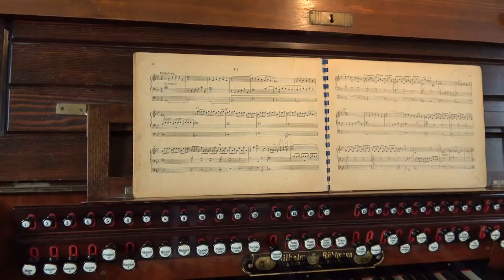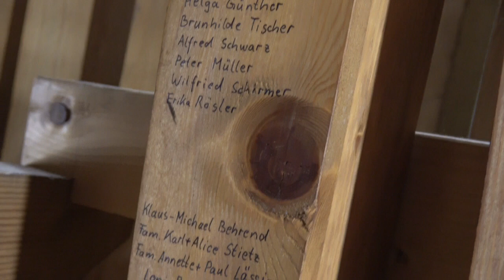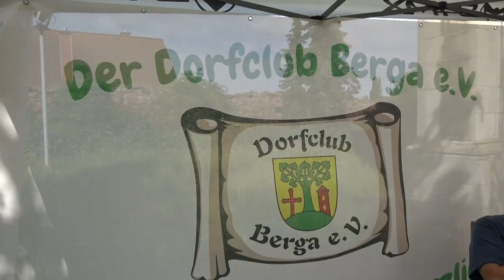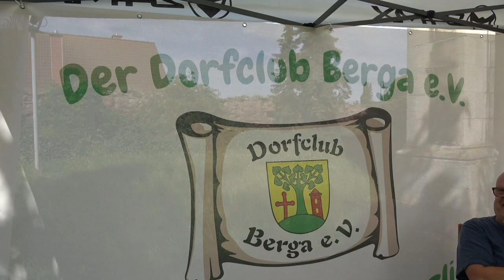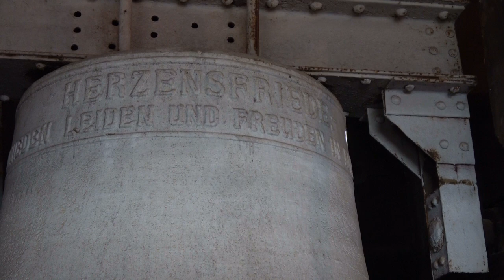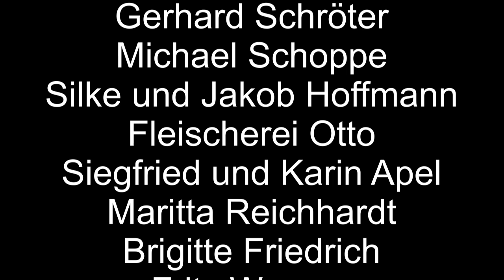"Die Kirche Berga und ich" - Der Film zum 125. Kirchweihjubiläum in Berga